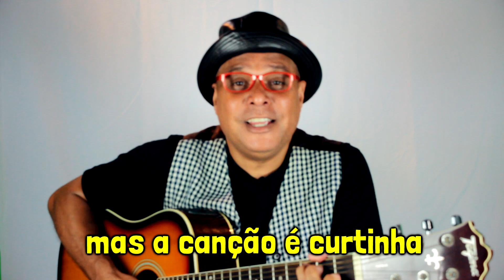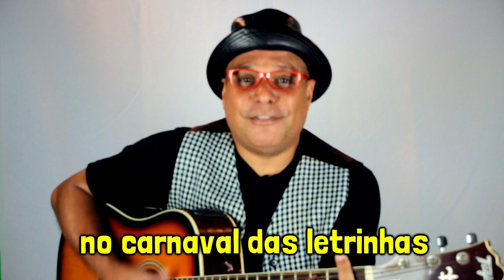CARNAVAL DAS LETRINHAS - Musica infantil de carnaval - Canal Marcelo Serralva